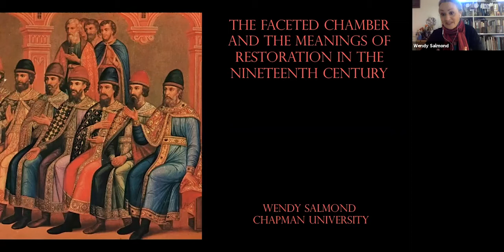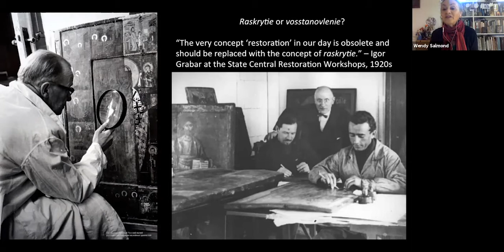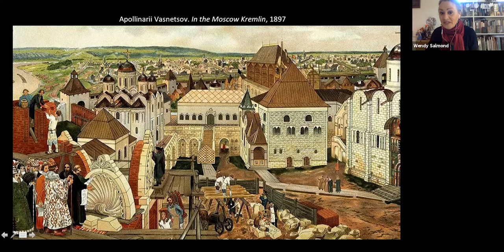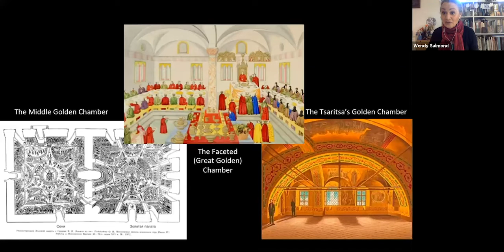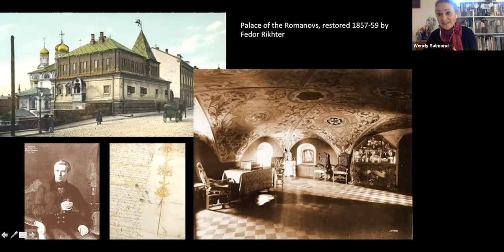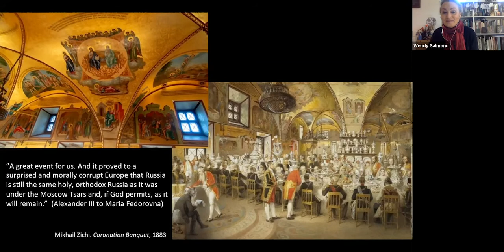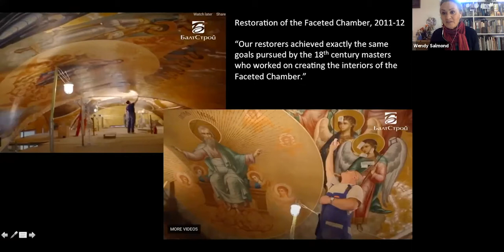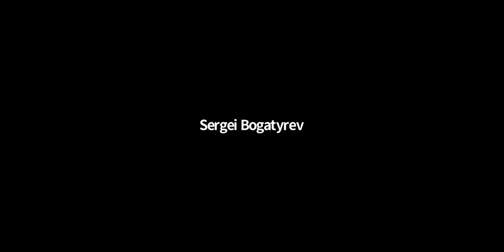The Faceted Chamber and the Meanings of Restoration in the 19th Century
In 1882, the interior of one of the Moscow Kremlin’s oldest structures, the Faceted Palace, received a total makeover to mark the upcoming coronation of Alexander III. Described as a “restoration,” the project entailed the complete repainting of frescoes whitewashed over in the Petrine period and known only through a written description. Peasant painters from Palekh were commissioned to reconstruct the iconographic program in a style that combined traditional icon painting with current academic norms of spatial realism. Now considered an early example of what not to do in the practice of scientific restoration, for nineteenth-century observers the Faceted Chamber project raised critical questions about how the monuments of the national past could be reclaimed while proclaiming Russian art’s potential for growth. Rather than seeing this experiment as an embarrassing misstep, this talk reflects on its relevance to understanding concepts like “the usable past” and “the invention of tradition”—concepts that acknowledge the subjectivity inherent in any decision to retrieve layers of the past.

Wendy Salmond received her PhD at the University of Texas at Austin and now teaches art history at Chapman University in Orange, CA. Her publications on Russian art include Arts and Crafts in Late Imperial Russia, Treasures into Tractors: The Selling of Russia’s Cultural Heritage, 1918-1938, Tradition in Transition: Russian Icons in the Age of the Romanovs, and most recently, “Eternity in Low Earth Orbit: Icons on the International Space Station.” Her current book project is Russian Icons in America: The Fate of Orthodox Painting, 1917-39. She is also editor of the Journal of Icon Studies, published by the Museum of Russian Icons in Clinton, MA.